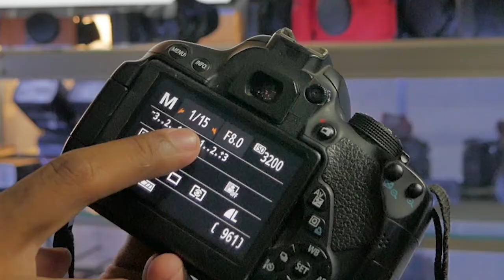cara atur speed di kamera 700D